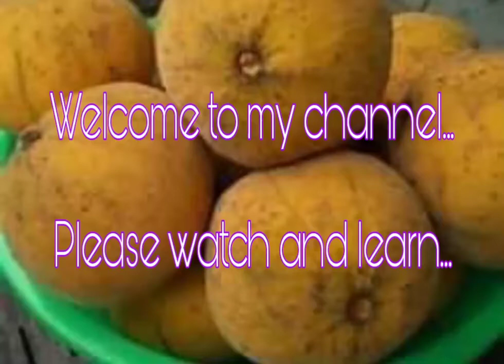English ng Santol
Ano ang english ng santol?@nov7619